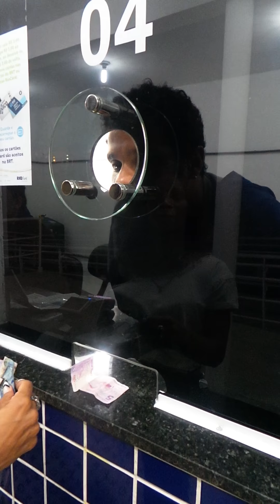Vlog - Minha Primeira Viagem no BRT